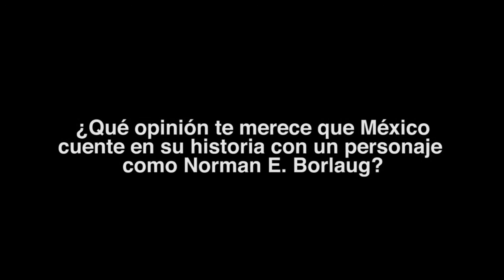Expo Legado de Norman E. Borlaug en Expo Agroalimentaria Guanajuato